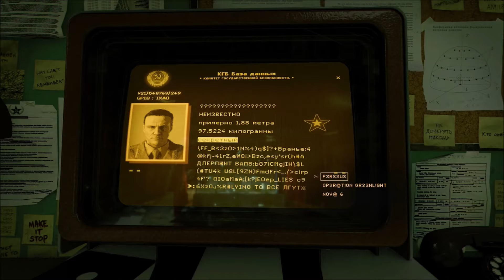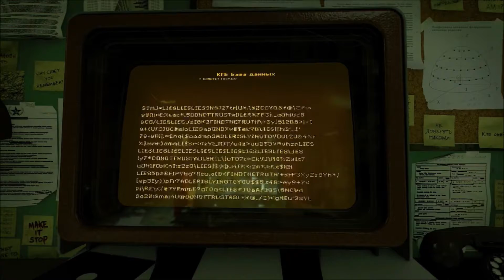Call of Duty Black Ops Cold War Part 8